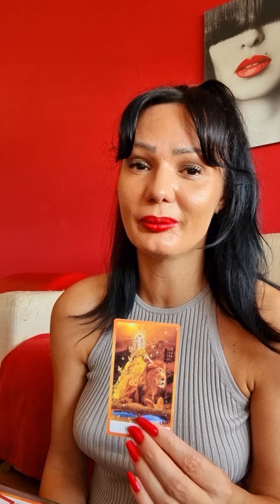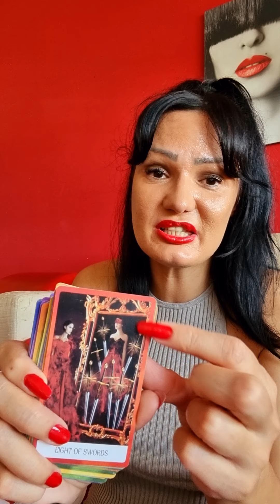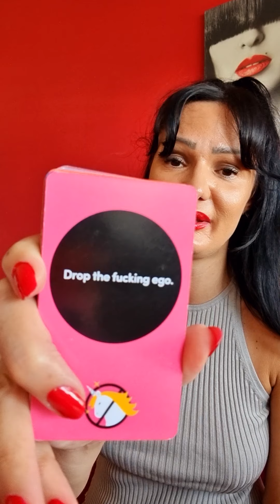ARIES You can trust them this time!🔥❤ 13.9.-19.9. weekly tarot reading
Hello my Aries! This is a tarot reading for you for September 2021. Please take what resonates with you and leave what doesn't. Have a  beautiful week!!! ❤💋

Stasha